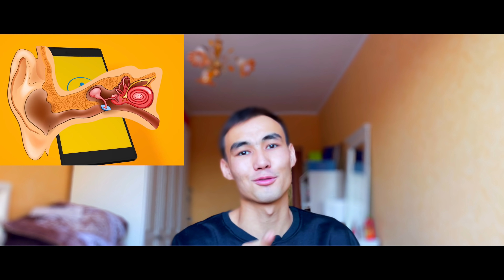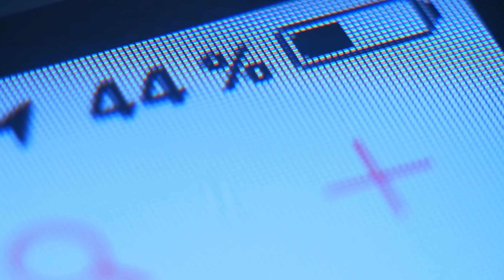Телефон жайлы ҚЫЗЫҚТЫ 11 фактілер!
Ұялы телефонның сіз білмейтін құпиялары бар
Телефон және оның құпиялары. Керек болады,
 НАЗАРЛАРЫҢЫЗҒА РАХМЕТ!!!
🙌ДОСТАР кейбіреулерініңе бұл ВИДЕОНЫҢ көмегі тиіп қалар!! Сол үшін салдым 🔝 ҚОЛДАУЛАРЫҢЫЗҒА РАХМЕТ БІЗБЕН ҚЫЗЫҚТЫ!! 🌓КАНАЛҒА ЖАЗЫЛЫП ДОСТАРЫМЫЗҒА ЖІБЕРЕЙІК !!! РАХМЕТ 🌓